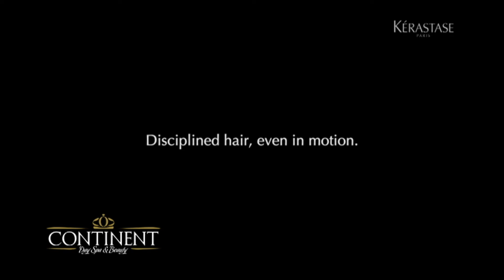Kérastase Discipline featuring Diana Vishneva choreographed by Carolyn Carlson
Континент - Центр красоты и дневной SPA. Ритуал DISCIPLINE Kérastase.

В основе удовольствия от ухода за волосами, которое дарит Kérastase, лежат отточенные техники массажей и высокоэффективные линии средств по уходу за волосами.

ЧУВСТВЕННЫЙ ОПЫТ
Первый шаг посещения салона - это прохождение индивидуальной диагностики волос и кожи головы. Профессиональная экспертиза позволяет парикмахеру-консультанту Kérastase рекомендовать индивидуальный уход каждому клиенту. Далее следует уникальная салонная услуга: комплексная забота о коже головы и волосах в сочетании с массажами и особой расслабляющей атмосферой. В зависимости от ваших пожеланий услуга может длиться от 5 минут (экспресс) до получаса. Завершающий этап - рекомендация домашней программы для продолжения эффекта салонной услуги.

Ритуал DISCIPLINE ДИСЦИПЛИНА ВОЛОС

- гладкость и легкость волос в движении;
- для всех типов непослушных волос;
- 72 часа защиты от образования завитков и от воздействия влажности;
- укладка феном становится быстрее.